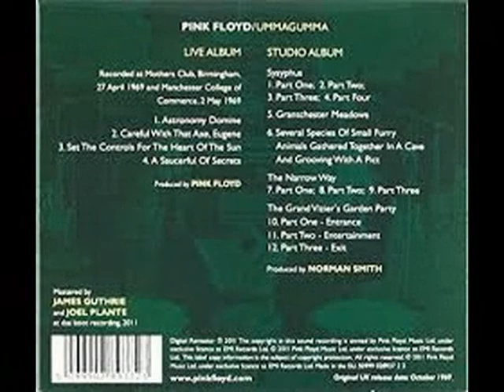PINK FLOYD . THE NARROW WAY (PT 2) . UMMAGUMMA . I LOVE MUSIC